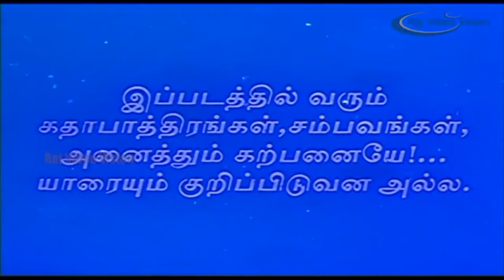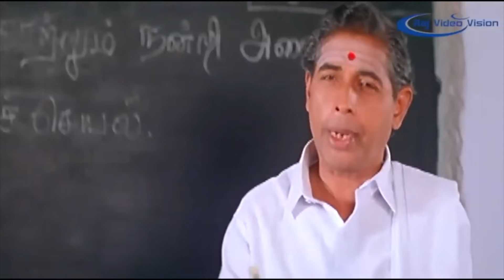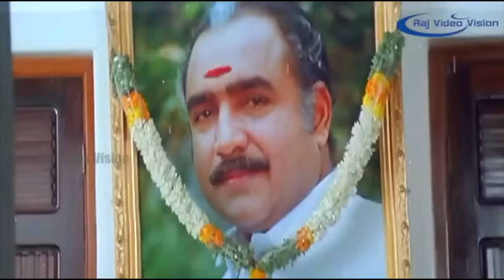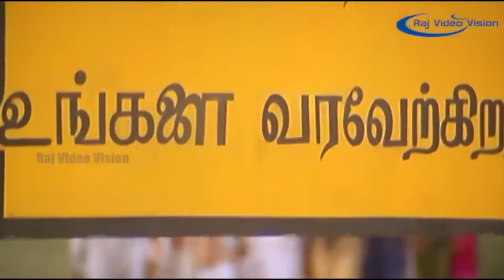Rajakumaran Full Movie Hd | Prabhu | Meena | Nadhiya | Goundamani | Senthil | Vadivelu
Rajakumaran (trans : Prince) is a 1994 Indian Tamil-language action drama film directed by R. V. Udayakumar. The film stars Prabhu, Meena and Nadhiya. It was released on 14 January 1994, coinciding with Pongal. The film was Prabhu's 100th film and was produced by Sivaji Productions.

Directed by : R. V. Udayakumar
Written by : Gokula Krishnan (dialogues)
Screenplay by : R. V. Udayakumar
Story by : Sujatha Udhayakumar
Produced by :Prabhu
Starring : Prabhu, Meena, Nadhiya
Cinematography : Abdul Rahman
Edited by : B. S. Nagaraj ,N. Kapilan
Production company  : Sivaji Productions
Release date  : 14 January 1994
Running time : 145 minutes
Country : India
Language: Tamil